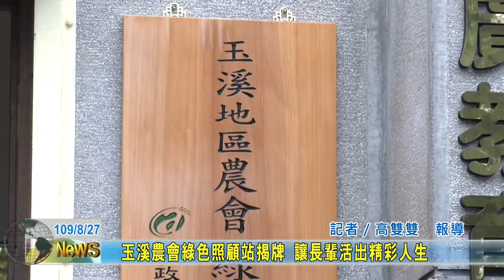20200827 11 玉溪農會綠色照顧站揭牌 讓長輩活出精彩人生